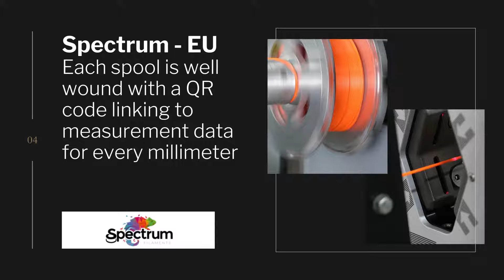Bilby3D Filament Portfolio August 2020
Bilby 3D sources the best FDM/FFF 3D Printer Filament from around the world, and stocks it right here in Australia for when you need it.
From our low cost house brand to industrial filament from Kimya, Spectrum and PolyMaker. Types such as ABS + Kevlar, PLA + Carbon Fibre, PET-G + Carbon Fibre, Glass reinforced Nylon, PEEK, PEKK and more!
You can pick it up from our Sydney, Melbourne or Brisbane stores, or have us post it out to you fast.